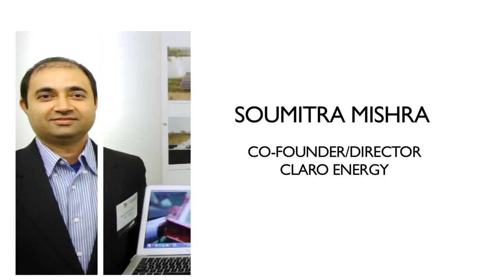Powering Agriculture - Low-Cost Pay-Per-Use Irrigation Using Solar Trolley Systems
Claro Energy intends to offer a pay-per-use irrigation service that uses a portable solar pump. The portable design will provide affordable, convenient, and on-demand irrigation. The service will meet the needs of a wide range of farmers who do not own pumps, with no upfront capital costs incurred.